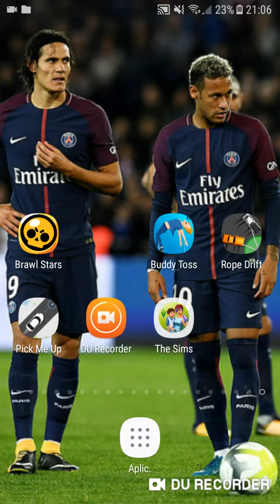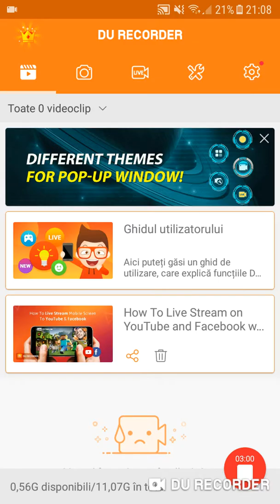rope drift 7